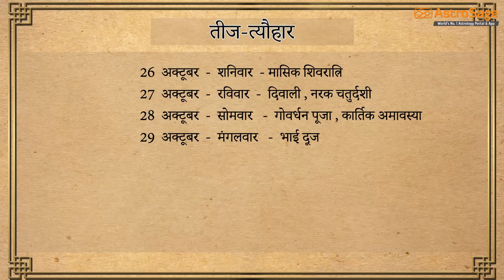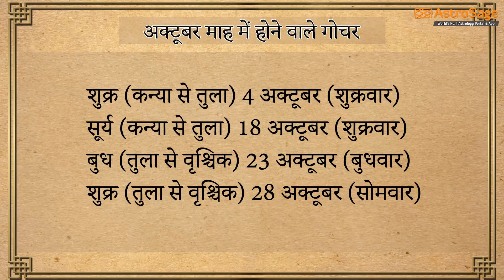October Rashifal 2019 | अक्टूबर राशिफल 2019 वृषभ राशि | masik rashifal 2019 in hindi | Taurus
October Horoscope Taurus 2019: वृषभ राशिफल अक्टूबर 2019

इस वीडियो में हम monthly horoscope यानि मासिक राशिफल अक्टूबर 2019 के विषय में बात करेंगे और आपको बता दें कि यह अक्टूबर राशिफल आपकी चंद्र राशि पर प्रभावी होगा ।

हम आशा करते है कि आपको हमारा यह विडियो पसंद आया होगा, इसे Like करें और अपने Comments और Suggestions हम तक ज़रूर पंहुचायें!